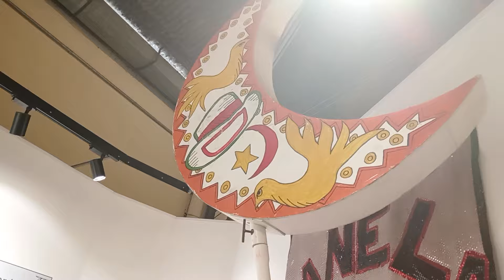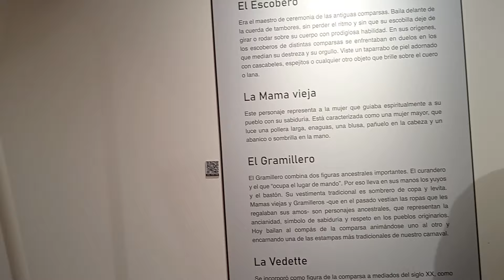LOS SECRETOS DEL CARNAVAL MAS LARGO DEL MUNDO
En este video te cuento lo que no se ve del Carnaval de Uruguay, espero que lo disfruten! .

Participaron de este video:
Gonzalo Palau insta :@gonzapalau
Graciela Villar Insta: @gracielavillar07

Em@il📧:
Conviértete en miembro de este canal para ver  videos exclusivos y apoyar al canal: